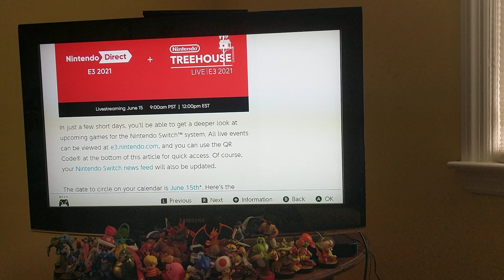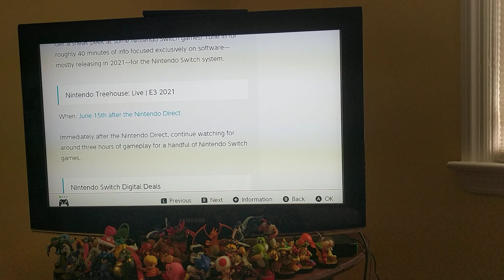Nintendo direct + Nintendo Treehouse Live 2021 news🎮🗞️🕹️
Here's what you guys should know about the Nintendo direct and the Nintendo Treehouse.🌳🏠 Now I might be able to make gaming trailer reaction videos someday to the other Nintendo switch games coming out this year.